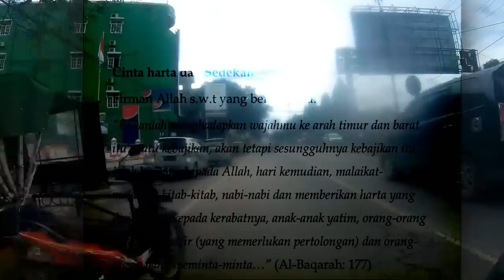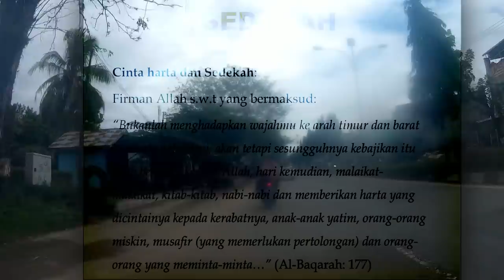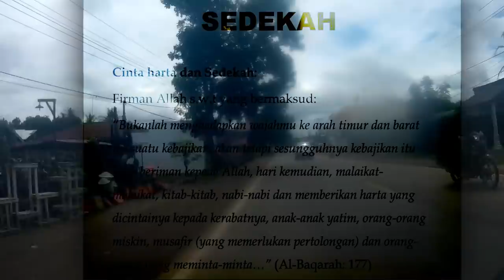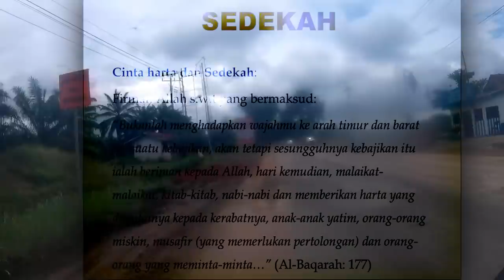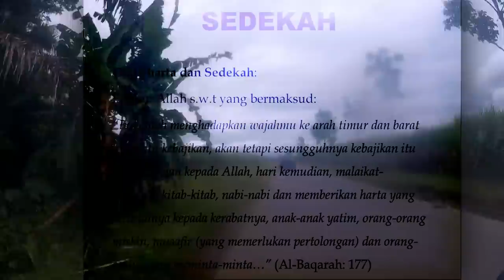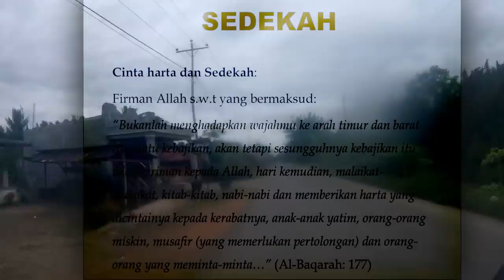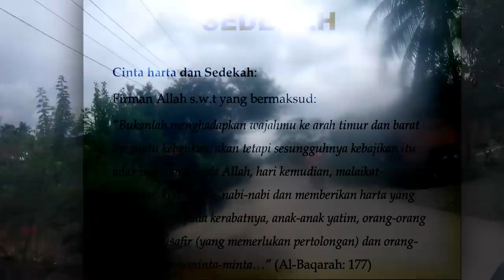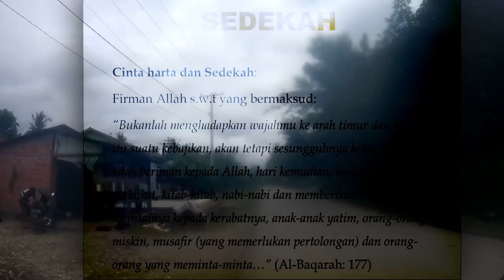doa pelaris dagangan paling ampuh untuk menarik pembeli agar ramai dan laris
BACA DESKRIPSI -INI PENTING BIAR GAK SALAH PAHAM
Assalamu'alaikum________
Dsini admin selalu memberikan audio ayat AL QURAN---yang BERTUJUAN agar semua muslim senantiasa mendengarkan lantunan al quran jika tidak sempat untuk membacanya kalau bisa ya di sempatkan
Terkait atas REZEKI manusia itu adalah Rahasia ALLAH dan kita tentunya harus berusaha dan selalu bersyukur atas apa yang di berikan, INGAT =DOSA BISA MENGHALANGI REZEKI. ?
MAKA dari itu admin senantiasa selalu memberikan vidio tentang lantunan AL QURAN yang bertujuan agar kita semua mendapatkan pahala kebaikan dan dapat membuat rezeki yang tadinya SERET bisa kembali lancar, tentunya juga di sertai dengan perbuatan BAIK dan rajin SEDEKAH
terkait judul dan gambar thumbnail itu untuk selalu memotivasi kita agar senantiasa mendengarkan AL QURAN agar selalu mendapatkan kebaikan agar REZEKI dan KEBAHAGIAAN kita dapatkan di dunia akhirat Aamiin.

Jangan risau tentang rezeki, ALLAH itu maha adil lagi maha penyayang
Selalulah berprasangka baik dengan ALLAH tentang rezeki kita "tetaplah terus berdoa dan selalu berusaha dan lakukanlah hal kebaikan tinggalkan perbuatan dosa rutin membaca atau mendengarkan lantunan al quran insyaallah itu akan menjadi kebaikan kita dunia akhirat
Dan jangan lupa untuk selalu bersedekah [ SEDEKAH PANGKAL KAYA ]
seperti yang di ajarkan,rassulullah dalam berdagang kita selalu jujur dan selalu memberikan kualitas lanyang baik attau bagus untuk kita berikan pelanggan dan selalu ramah kepada pelanggan atau pembeli

tips,berdagang yang manjur adalah jujur kepada pelanggan,ADMIN juga memberikan vidio vidio seputar,doa berdagang dan mendapatkan rezeki yang berkah menurut islam contoh nya seperti,doa mustajab nabi sulaiman pelaris dagangan paling ampuh,doa mustajab nabi muhammad agar dagangan laris,doa penarik pembeli dari segala penjuru dan juga kita harus ingat kepada ALLAH agar kita selalu dalam perlindungannya dan dapat di bukanya pintu rezeki kita yang dimasa lagi sulit rezeki kita diberikan cobaan dengan melemahnya ekonomi maka jangan berputus asa tetap ikhtiar dan berdoa Allah,karna ALLAH maha pengasih dan maha penyayang kepada umat nya kita punharus berbanyak sedekah

agar dagangan laris banyak pembeli,kita harus jujur dan ramah kepada pelanggan dan tidak mengecewakan pelanggan dan seperti yang dikatakan di atas audio ayat AL QURAN---yang BERTUJUAN agar semua muslim senantiasa mendengarkan lantunan al quran jika tidak sempat untuk membacanya kalau bisa ya di sempatkan dan senantiasa selalu berdoa kepadanya dan selalu menjalankan kewajiban kita sebagai umat,nabi muhammad SAW

ADMIN berterima kasih kepada yang selalu suport chanel ini dan untuk yang baru bergabung jangan lupa bantu suport chanel ini cara nya dengan subcribe dan aktifkan loncengnya agar tidak tertinggal dengan vidio vidio yang terbaru dari DOA MURAH REZEKI vidio vidio yang kami berikan berupa vidio vidio tetang doa doa yang inyaallah bermanfaat bagi kita semua ,amin
TERIMA KASIH_____
WASSALAMUALAIKUM__

BY_DOA MURAH REZEKI